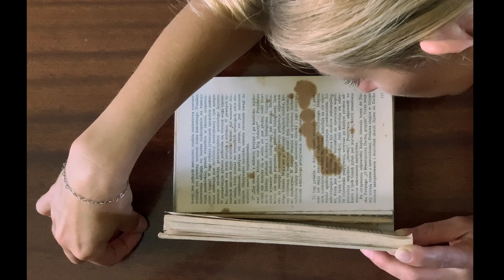Cinematography practise-Tableau Vivant - Shot on Iphone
Esto es un ejercicio de cinematography .
El objetivo es escoger una obra pictórica y copiar el encuadre, la luz , la óptica y la distancia creando una pequeña secuencia dandole vida al cuadro escogido .
En nuestro caso escogí un cuadro de la pintora francesa "Francine Van Hove".

This is a cinematography exercise.
 The goal is to choose a pictorial work and copy the framing, the light, the optics and the distance creating a small sequence giving life to the chosen painting.
 In our case I chose a painting by the French painter "Francine Van Hove" .

35mm School, Exercise Block 4 -rendered REC709A